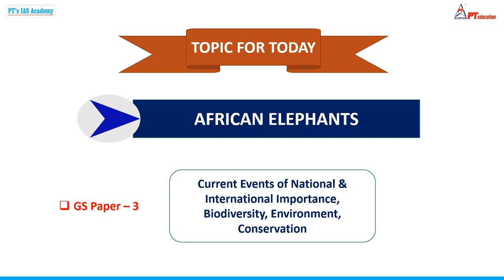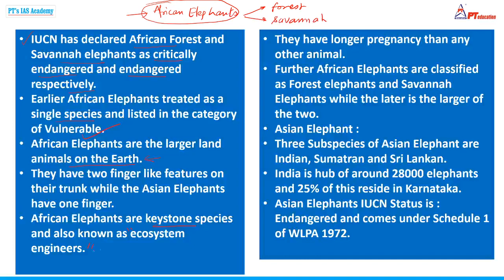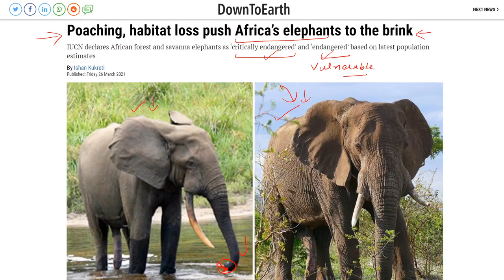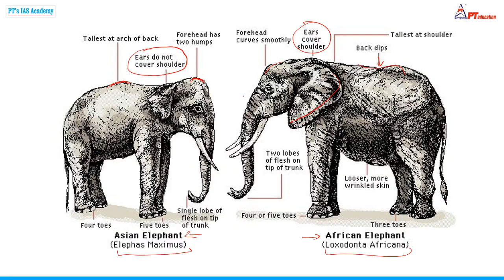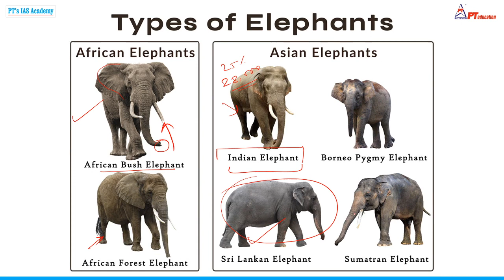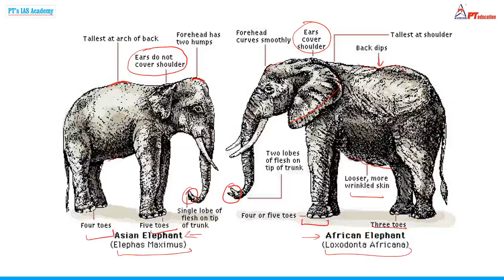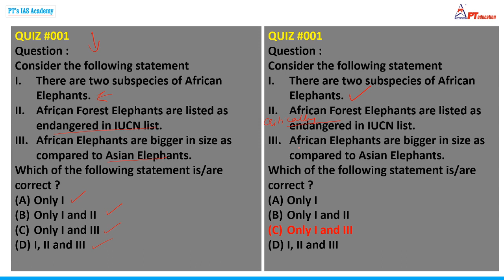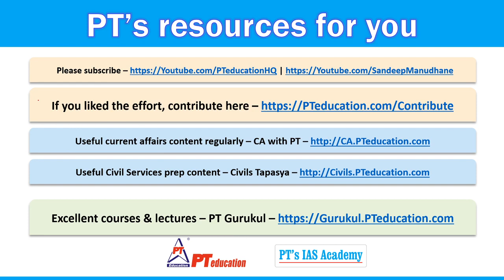AFRICAN ELEPHANTS - Current Affairs for Exams | UPSC-CSE, Govt. exams, SSC, Bank PO, MBA